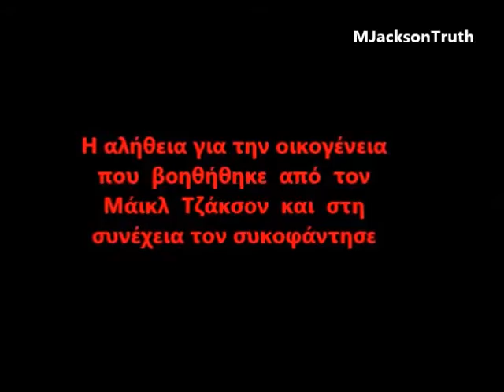Η αλήθεια για την οικογένεια που συκοφάντησε τον Μάικλ Τζάκσον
Το βίντεο προέρχεται από το προσωπικό αρχείο του δικηγόρου του Μάικλ Τζάκσον Τομ Μεζερό και δε χρησιμοποιείται για εμπορικούς σκοπούς. Το υποτίτλισα ως μέρος άρθρου του αφιλοκερδούς ιστολόγιου για τον Μάικλ Τζάκσον THE TRUTH ABOUT MICHAELJACKSON -MJACKSONTRUTH

Μουσική εισαγωγής/τέλους: Eyes on you (Sting)  του Network 415

I don't use this video for commercial purposes. It belongs to Tom Mesereau and I added subtitles for the Greek public, as part of my effort to enlighten positively Michael Jackson's personality through my free blog THE TRUTH ABOUT MICHAELJACKSON -MJACKSONTRUTH

Added music in intro/end: Eyes on you (Sting)  by Network 415